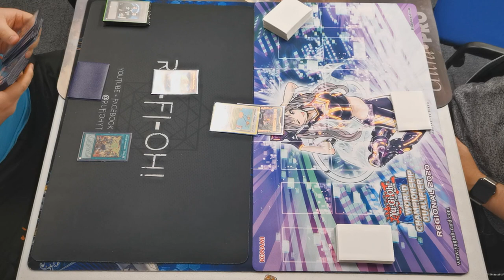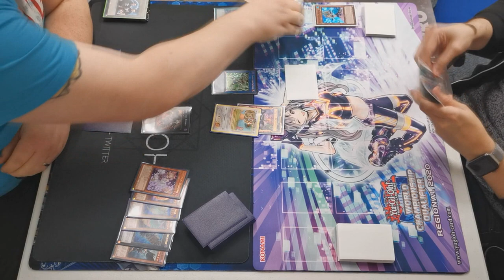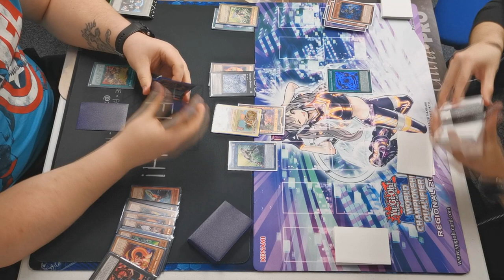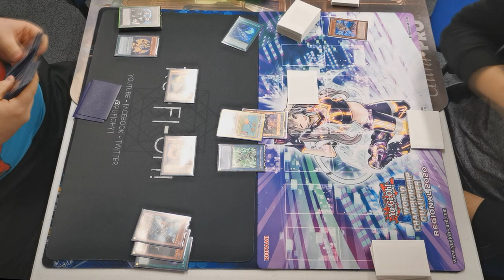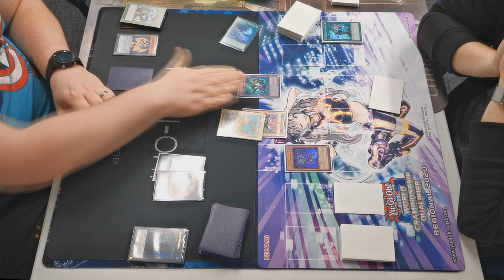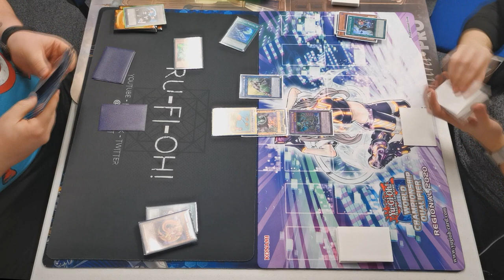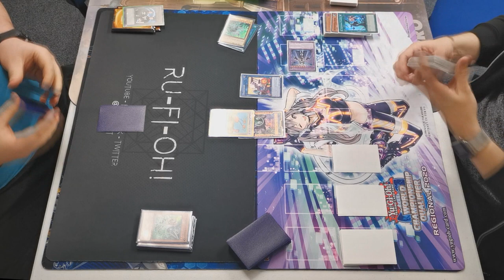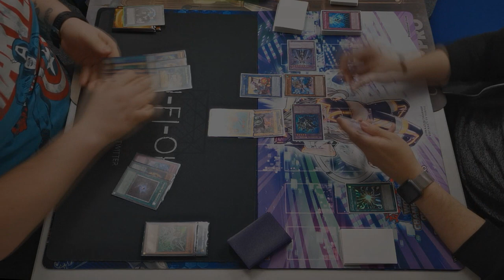Yu-Gi-Oh! TCG - Invoked Shaddoll vs Lunalight feat. Jamiethekid00 - Full Match - March 2020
We see out our last few days of the Master Rule 4 and the format, excited for April 2020 and what Master Rule 5 Brings both of these decks.

Myself and fellow Tugger (and UK Yugituber Legend) Jamiethekid00 sat down as we often do, slugging it out for a match slip at locals, myself playing Lunalight, and he is piloting his Invoked Shaddoll Build, which you may have seen on the channel previously.

Which of these decks will come out on top? And which will be the better of the two after the banlist that takes us in to MR5?